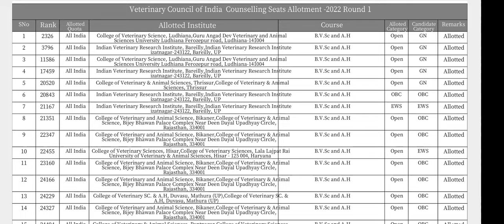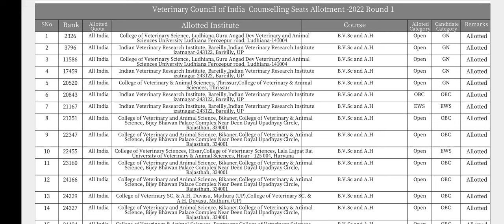AIPVT Veterinary Counseling 2022 first round result declared !! Very low cutoff !! ये रही Cutoff